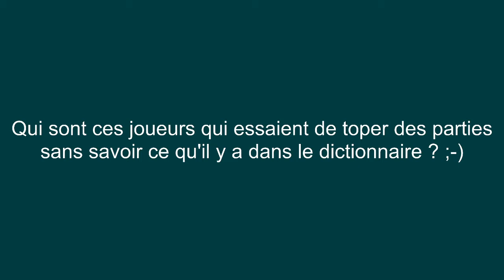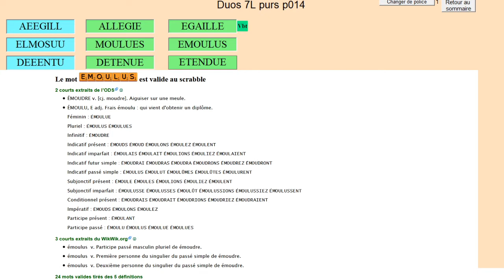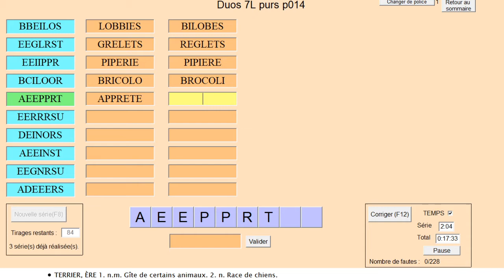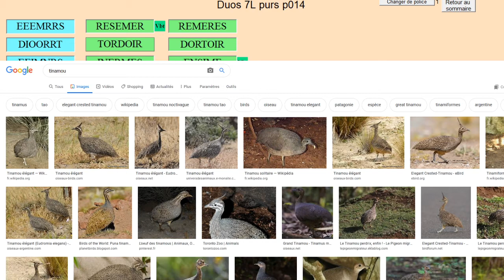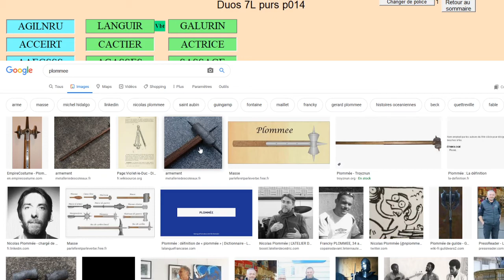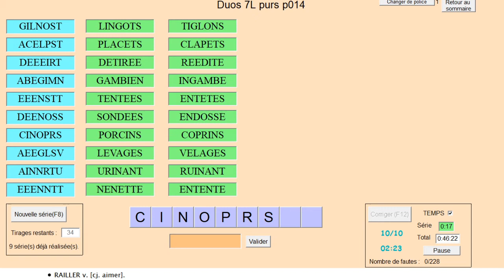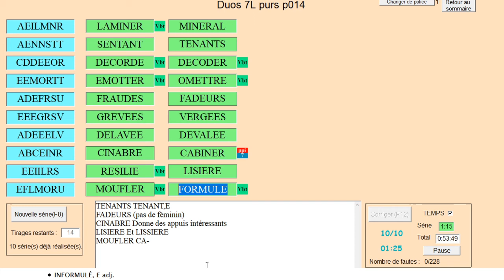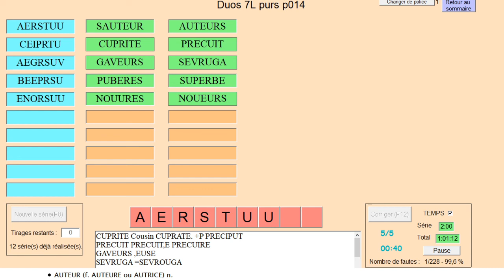Vocabulaire : duos de 7 lettres (5/11)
Session de vocabulaire Scrabble avec le logiciel Elimots 115 tirages de 7 lettres admettant 2 solutions non conjuguées ("poids 0-1-4"). Quelques mots illustrés. Avec Edouard, David et Sylvain. Le site 1mot.net Soutenir la chaîne